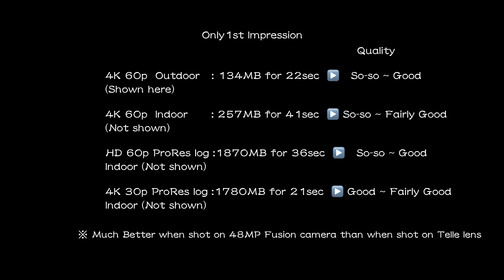Apple iPhone 16 Pro、ポートレート 動画、4k 60p、Portrait、モデル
Apple iPhone 16 Pro、ポートレート 動画、PHEVC, Hand-held、4k 60p、Portrait、モデル
モデル：ファンシア
2024.10

Gears used:
Edited and Encoded (4K 24p) on Apple Final Cut Pro

Leica D-LUX8

Fujifilm X100VI

Nikon FX Camera:
Nikon Z6III
Nikkor FX Lenses:
Z 35mm F1.4
Z 40mm F2 SE
Z 17-28mm f/2.8
Z 28-75mm F2.8
Z 70-180mm F2.8

Nikon DX Camera:

Nikkor DX Lenses:
Z DX 24mm f/1.7

Mount Adapter: TECHART TZM-02
Lenses:
NOKTON Vintage Line 50mm F1.5 Aspherical II MC VM
NOKTON 75mm F1.5 Vintage Line Aspherical VM

Filters:
NiSi Black Mist 1/4 & 1/8、TIFFEN Black Pro Mist 1/8
Haid NanoPro Mist Black 1/8
Kenko Black Mist No.05、Kenko Twinkle Star 6X
Marumi Natsuiro Punch !、Marumi Alps Punch !
KANI HASEO filter
KANI White Mist No.1
Lensbaby OMNI Creative Filter System

Wide & Macro Converter: Ulanzi WL-1